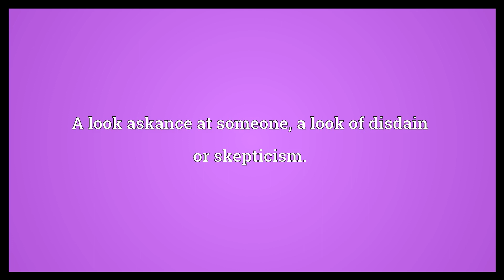Hairy eyeball Meaning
Video shows what hairy eyeball means. A look askance at someone; a look of disdain or skepticism.. A fond look at someone while batting one's eyelashes..  Hairy eyeball Meaning. How to pronounce, definition audio dictionary. How to say hairy eyeball. Powered by MaryTTS, Wiktionary